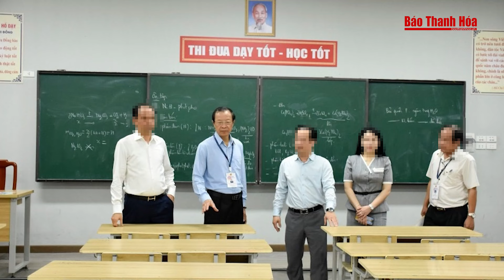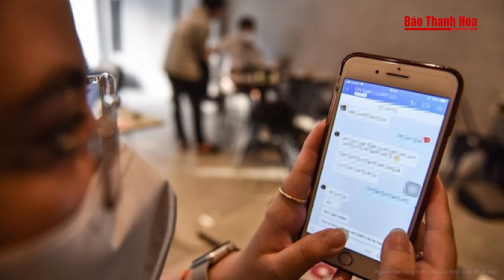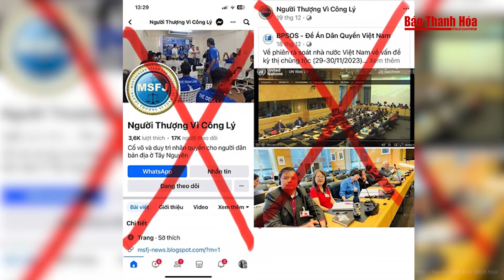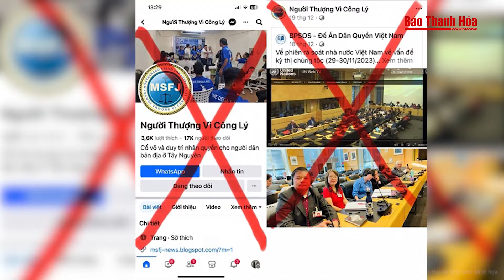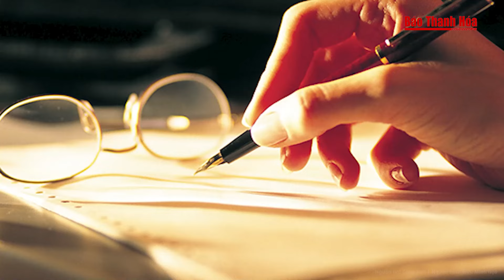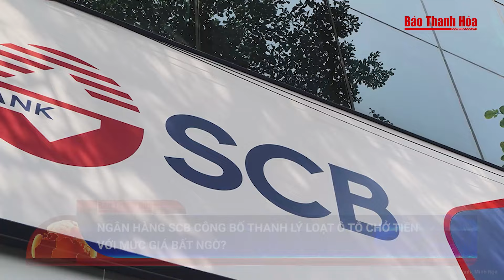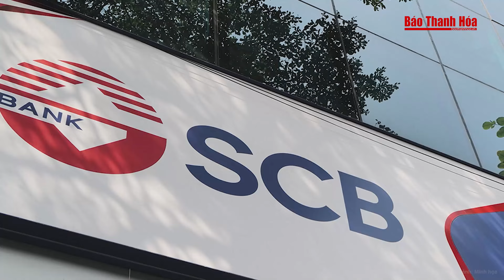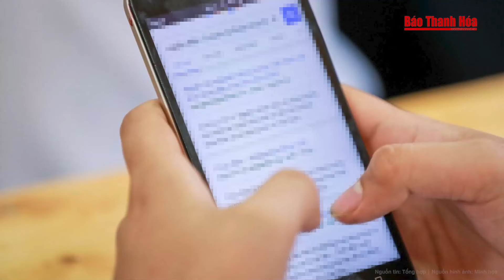Điểm nóng: Đại học Bách khoa Hà Nội lên tiếng vụ nấu lại thức ăn thừa, lẫn cả gián cho sinh viên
Báo Thanh Hóa | Điểm nóng: Đại học Bách khoa Hà Nội lên tiếng vụ nấu lại thức ăn thừa, lẫn cả gián cho sinh viên
Liên quan đến việc sinh viên liên tục phát hiện dị vật trong suất ăn của trường, mới đây, đại diện trường Đại học Bách khoa Hà Nội cho biết, ban lãnh đạo đã kiểm tra công tác tổ chức ăn, nghỉ tập trung của tân sinh viên đang học quốc phòng, đồng thời họp các bên liên quan để làm rõ thông tin.